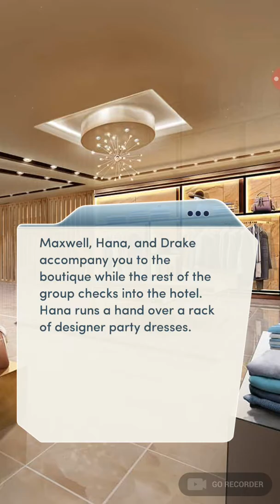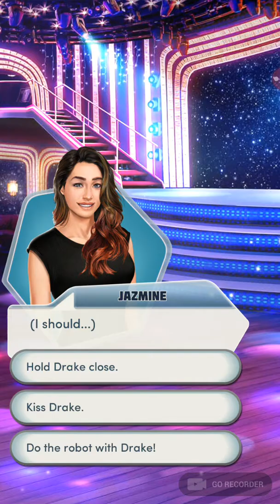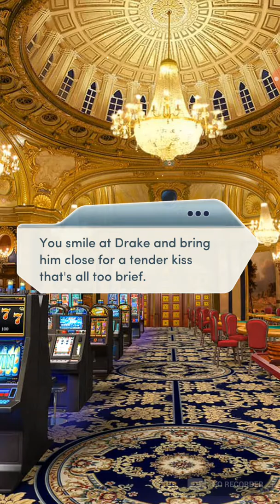Choices: The Royal Romance, Book 3 Chapter 16 (Drake's Route)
Choices: The Royal Romance, Book 3 (no diamonds)

THE ROYAL ROMANCE -  love awaits in the royal court of Cordonia as you complete for the Crown Prince! will you accept his proposal, or will someone else win your heart?